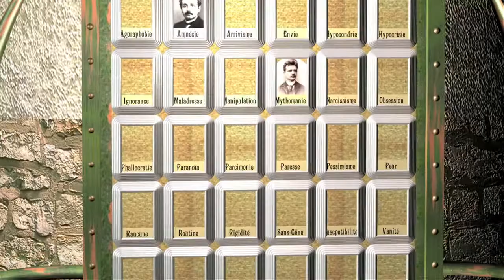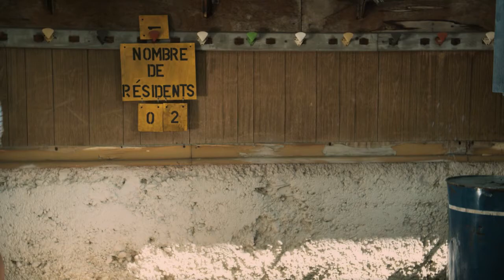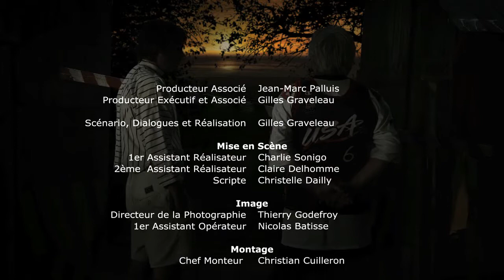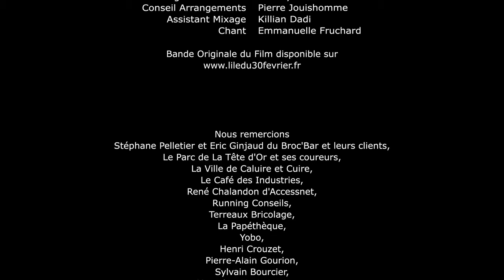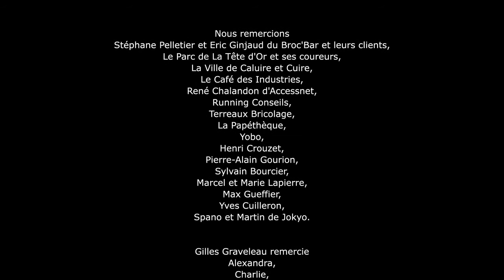L'Île du 30 Février